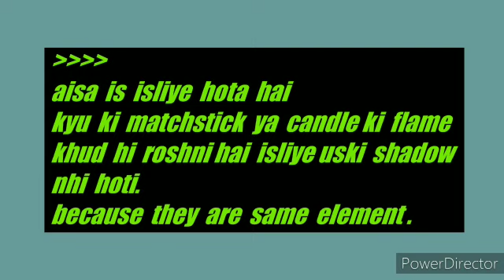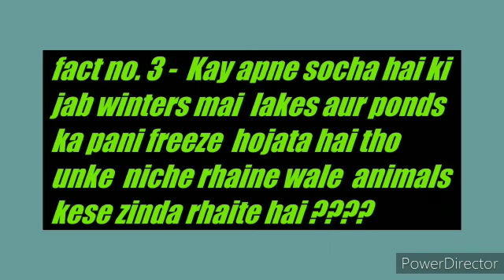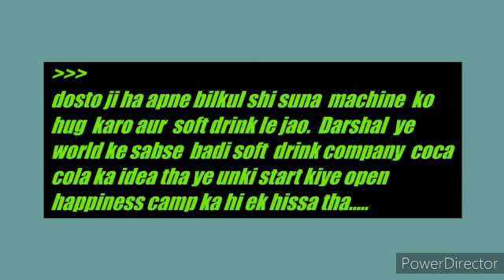KYA AAPNE KABHI SOCHA HAI "AISA BHI HO SKTA HAI"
Facts " JO APKE HOSH UDA DENGE " Aap Khud sochne pe majbur ho jayenge ke kya aisa bhi ho sakta hai. "WOW"